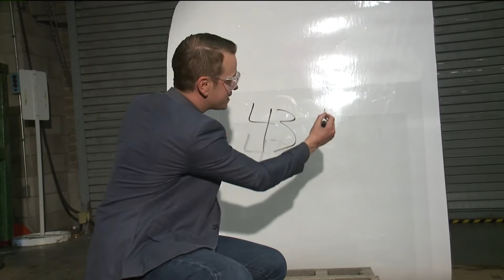Smash-and-grabs continue to plague metro Denver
There have been 43 smash-and-grab burglaries in Denver since August 1, according to police. That includes six reported early Thursday. Within the past two weeks, smash-and-grabs have been reported in Arvada, Parker, Centennial and Aurora. Michael Konopasek reports.